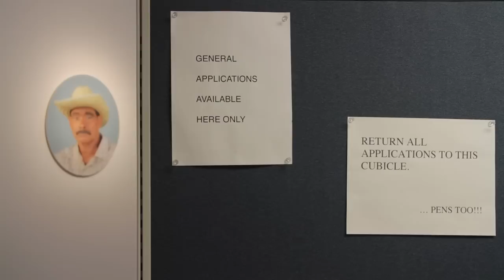David Rohn : Reigning Men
Artist David Rohn discusses the influences and ideas behind the work in his most recent exhibition and performance, Reigning Men.

In Reigning Men, Miami-based artist Rohn presents a series of 12 self-portraits of male types distilled from performance. The soldier, the country guy and the money manager, among other identifiable types, are explored in the context of traditional 'male' markers such as power and dominance. For Rohn, "facial expression and body language are arguably more basic, more telling, than spoken language." He maintains that the expanded definition of femininity that began in 1960s and '70s is incomplete until an equivalent of what we consider masculine has also taken place. Some of his characterizations reveal less apparent aspects of male-ness, such as vulnerability and weakness, as they are exhibited in varied social and professional roles.

Rohn has inhabited many roles, some subtle, some exaggerated, many offering sly commentaries on art world characters. Most recently, he received "calls" from and conversed with viewers at Scope-NY during the Armory week and Scope-Miami during ArtBasel/Miami Beach in December 2012 as Walt Whitman, inhabiting a wood crate with fish-eye lenses revealing an elaborate 19th century still-life interior. An interest in mise-en-scéne and period costume has been a focus for Rohn, in his installations, performances, videos and still photographs exhibited previously at the gallery and elsewhere. "Using still photography to capture a moment of performance reveals what can be masked - and lost - in moving images. This continues to challenge me as much as the prospect of bringing to life invented characters, which are always an acute response to social and personal experiences."

For the exhibition's opening reception, Rohn created a site specific installation and performance based upon the Bureaucrat archetype. As part of this performance, the Bureaucrat assisted guests with their applications to apply for unknown available positions within the company.